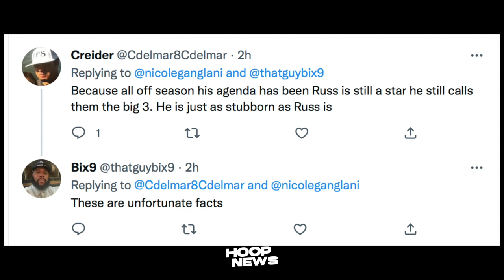Coach Ham Sinisisi Sa Pagka-Talo Ng Lakers! Warriors Gumawa Ng Franchise History!